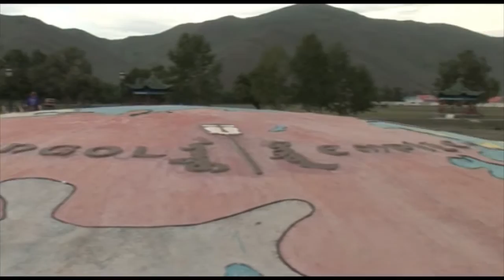RUSSLAND REISEN - RUSSLAND ADVENTURE VIDEO TRAILER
SOVIET STYLE TRIP - The Trans-Mongolian Railway | All about the Ruskie Train Tours - Travel the Trans-Mongolian Railway follow us along one of the most famous train trips - Join our group adventure or book your individual trip - Russia and China with the Trans-Siberian Train and Trans-Mongolian Railway.